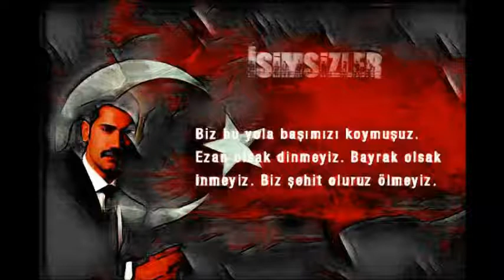İsimsizler Dizi Müzikleri - Afran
Beste = Yıldıray GÜRGEN
Edit = sakaryalite